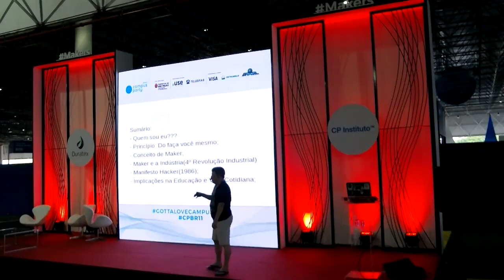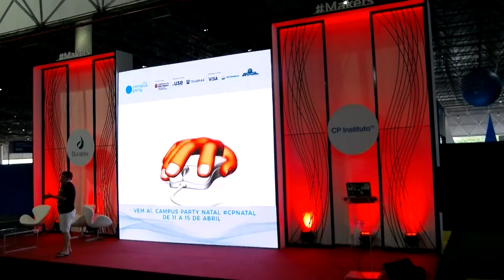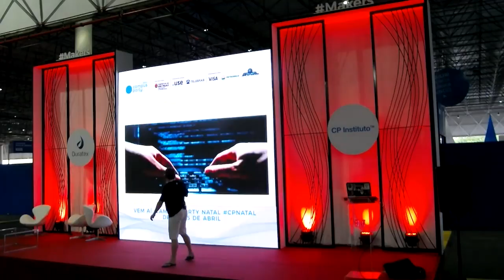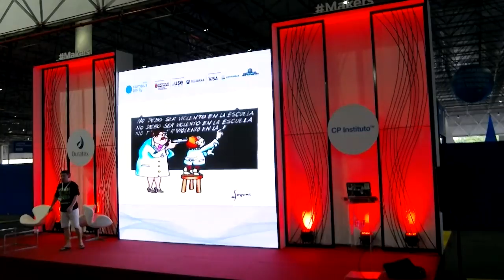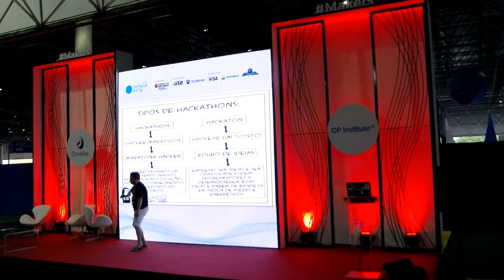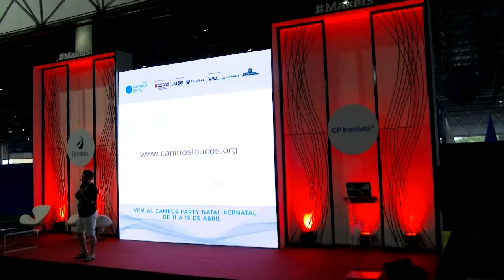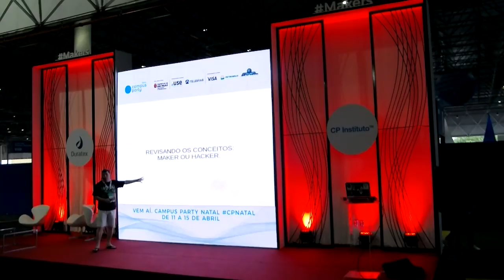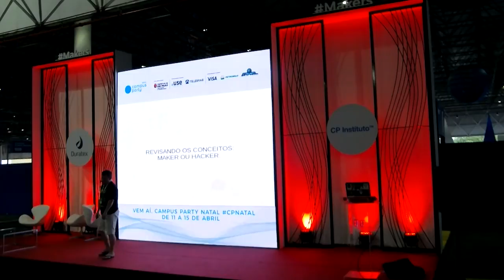CPBR11 - Palco Makers - 03/02/2018 17:00 - 17:45 - Revisando os Conceitos: Makers ou Hackers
AntonioMarques - Antonio C C Marques Professor de História e Filosofia Mestre em Educação Usuário do Gnu/Linux/Debian AntonioMarques - Antonio C C Marques Professor de História e Filosofia Mestre em Educação Usuário do Gnu/Linux/Debian